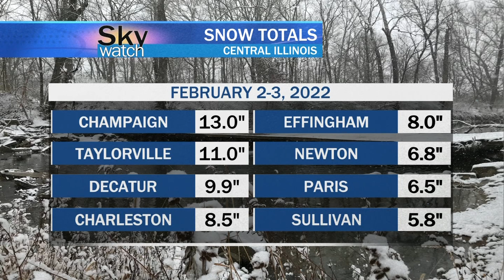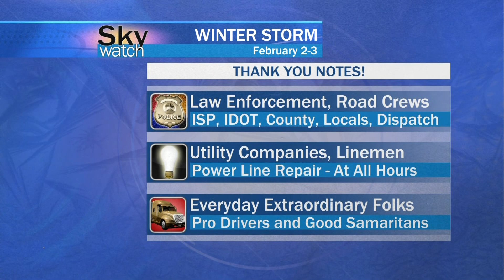Sky Watch Weather Friday February 4, 2022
Saturday February 5th
Sunny, with a high near 17. Wind chill values between -3 and -13. West northwest wind 5 to 9 mph becoming south in the afternoon. Winds could gust as high as 16 mph.

Sunny, with a high near 32. Wind chill values between 1 and 11. South southwest wind 7 to 10 mph, with gusts as high as 20 mph.